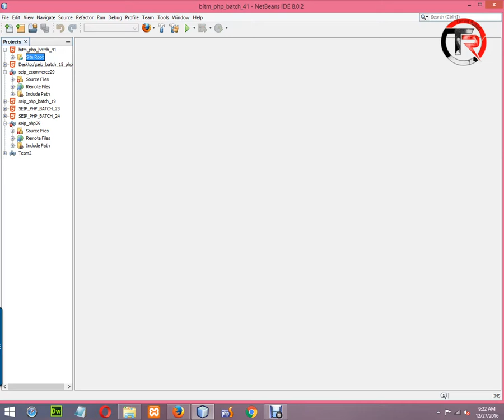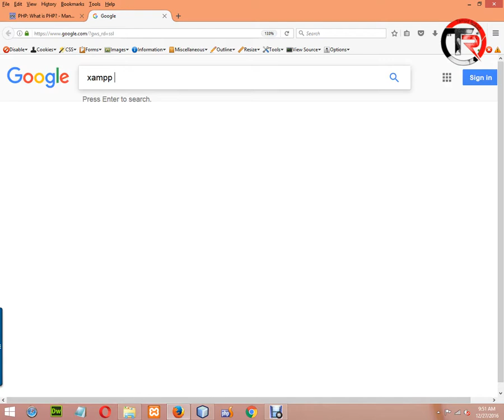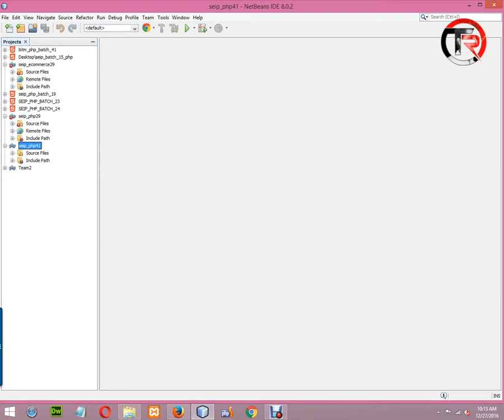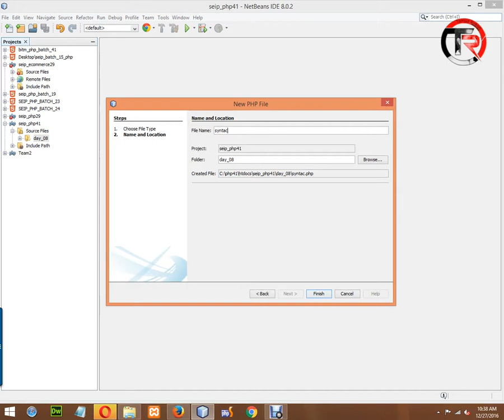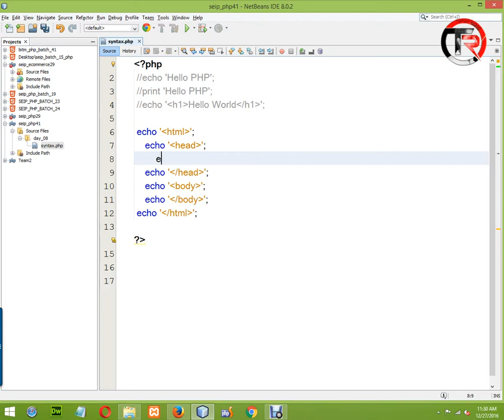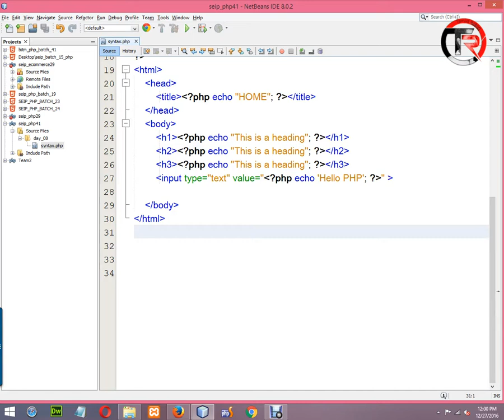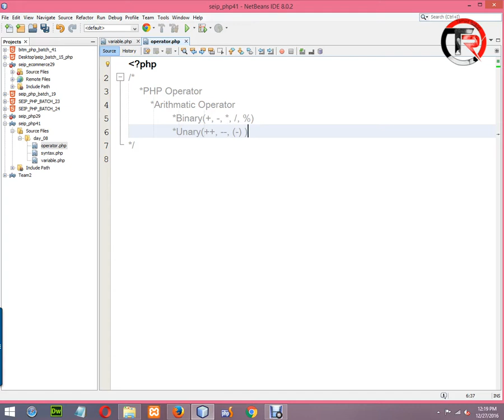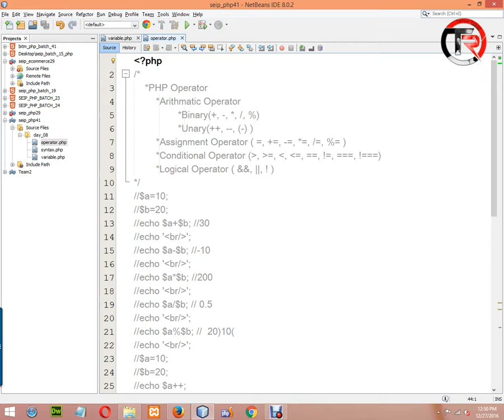PHP Bangla Video Tutorial | BASIS BITM | Class-07 | Part-06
Start from Object Oriented PHP so please don't be confused and this tutorial parts are part of BITM 2017 Batch classes video. Here full part of class six.